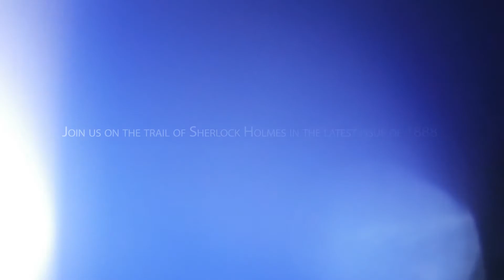Carl F. Bucherer 1888 Magazine: The Heritage Issue Cover Making-Of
This edition of 1888 is dedicated to Heritage. We meet people and organisations who, like us, haven’t forgotten their origins, who build on tradition – and understand how brands with history must also embrace innovation.

Our cover feature focuses on book collecting – specifi cally the stories of Sherlock Holmes, who recently celebrateda landmark anniversary of his own. Like Carl F. Bucherer watches, these precious tomes are heirlooms that can be touched, enjoyed and passed on as a legacy to be treasured.

Enjoy the 1888 magazine by Carl F. Bucherer.